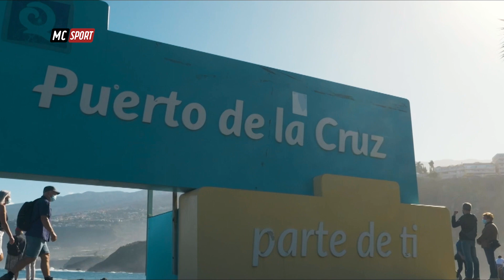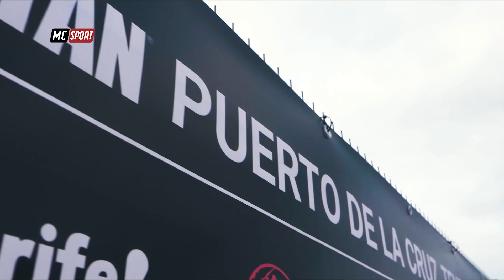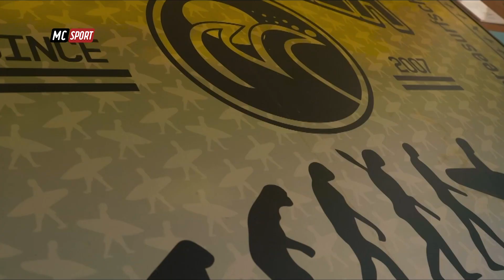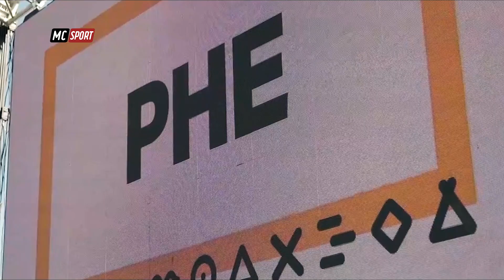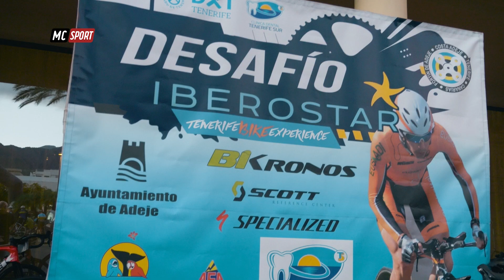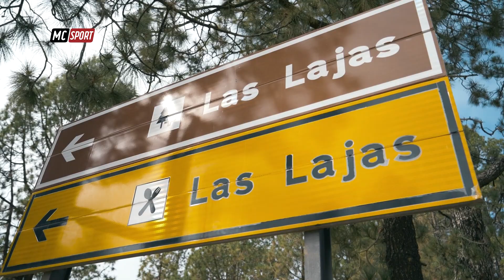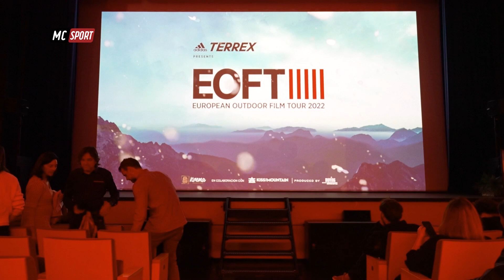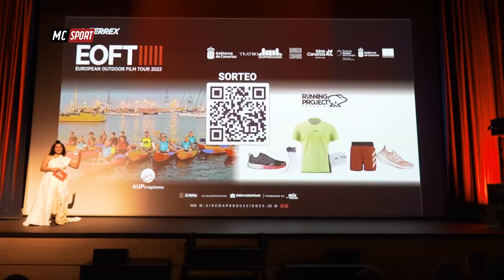MACARONESIA SPORT PGM 10